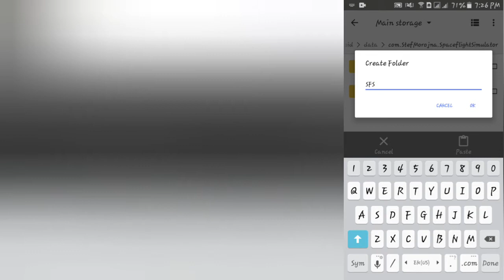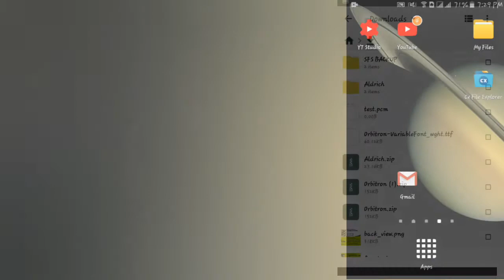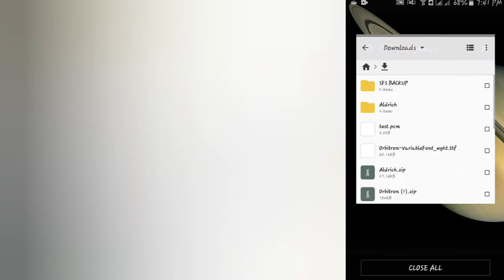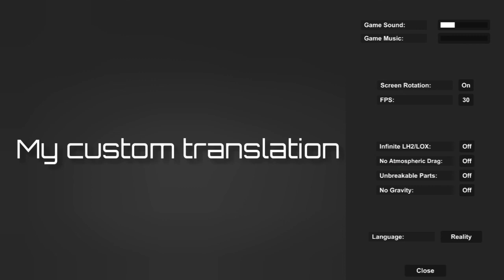How to Backup all of your SFS files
it 100% works with proof at the latter part of the video